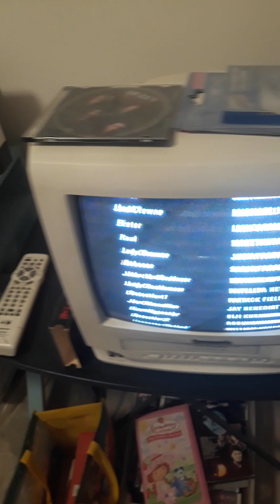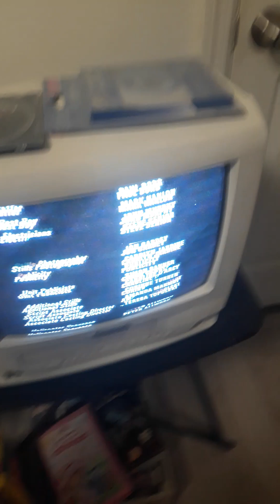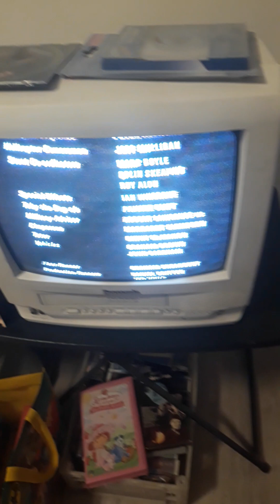closing to dark obsession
last few minutes of movie end credits fade to black blue screen of death